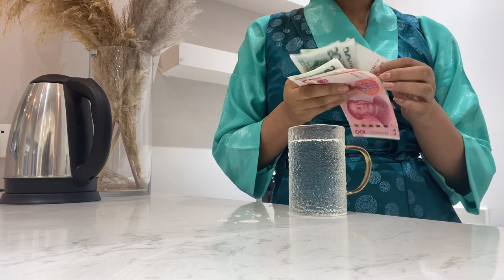My life in Lhasa as a Tibetan youngster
Ta Shi De Lek🙏

I appreciate your time and support deeply.

Tibetan Songs used In this video:
Akupema ，Come On，DGAF，Distance